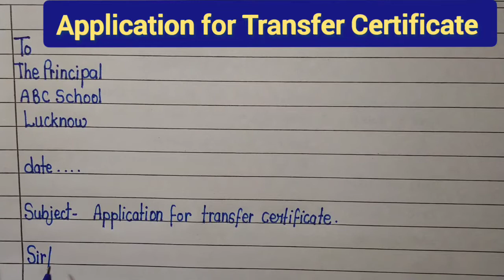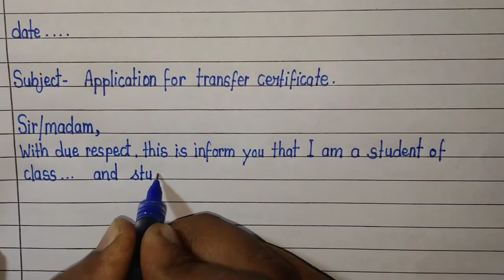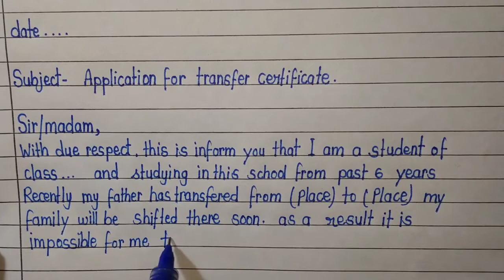Application for Transfer Certificate in English | application to your principal